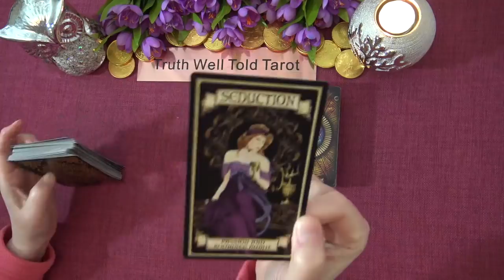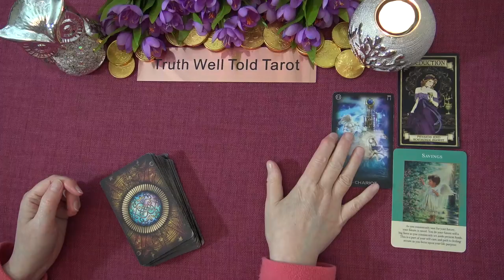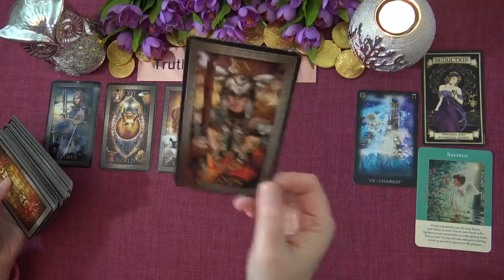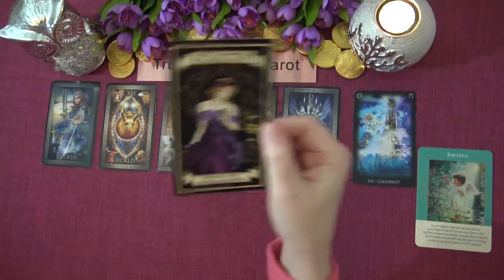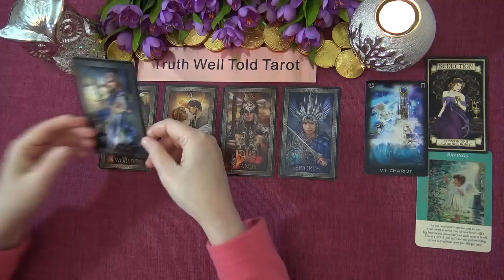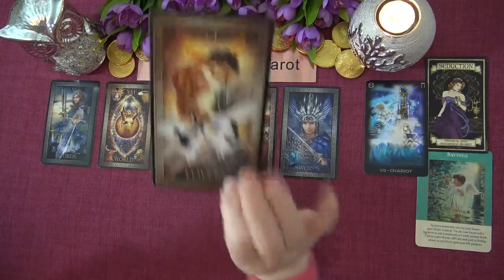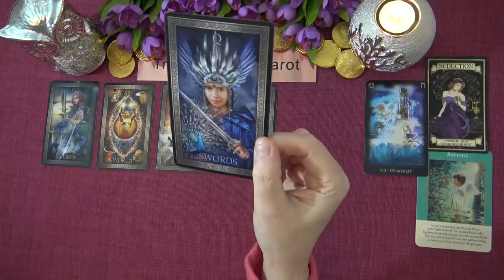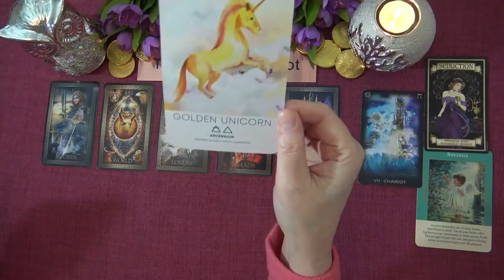CANCER MONEY & CAREER - FEBRUARY-MARCH 2021 "YOU'RE SEDUCED TO A NEW POSITION CANCER!" Tarot Reading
Welcome to the Truth Well Told Tarot Channel on YouTube! I hope you enjoyed your Cancer Money & Career Tarot Reading. I am an intuitive Tarot Reader and I offer general daily tarot, weekly tarot and monthly tarot readings.

The Tarot layout is originally designed for the Truth Well Told Tarot channel only.

Andrea xx